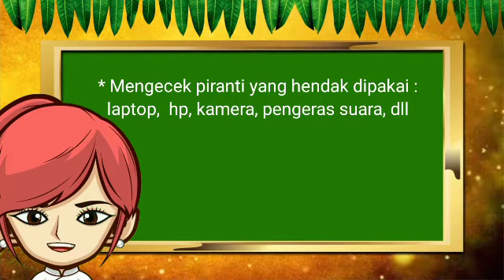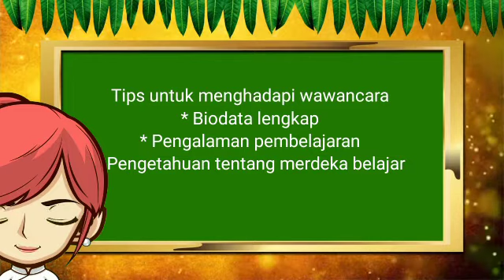KIAT SUKSES SELEKSI GURU PENGGERAK (PART 1)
video ini membagikan kiat-kiat sukses dalam mengikuti seleksi guru penggerak. Semoga bapak/ibu guru hebat berhasil dalam seleksi guru penggerak dan menjadi agen perubahan dalam transformasi pendidikan di Indonesia